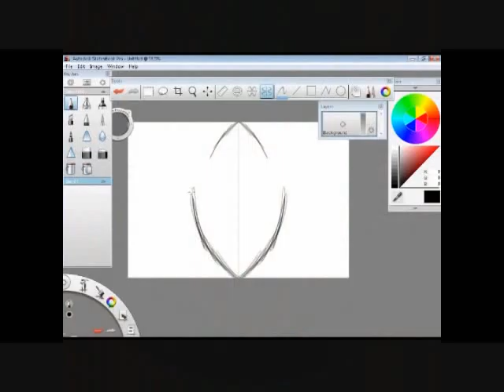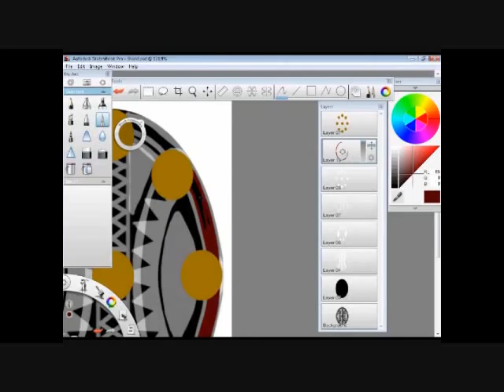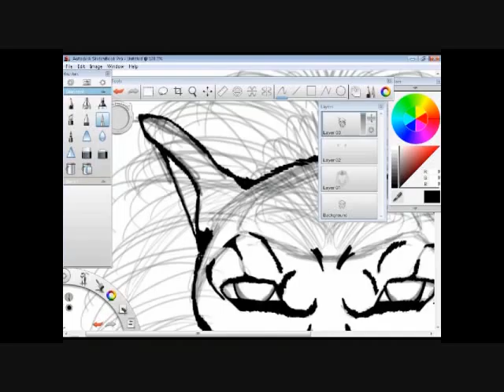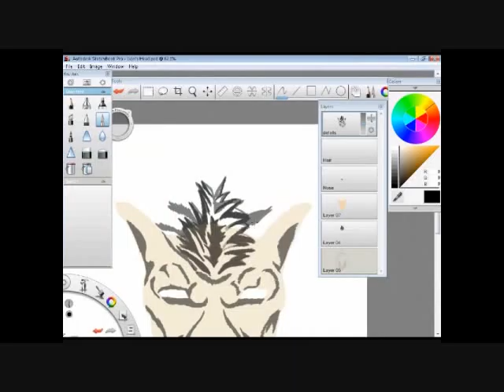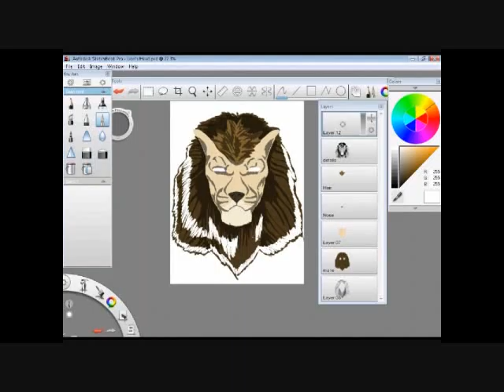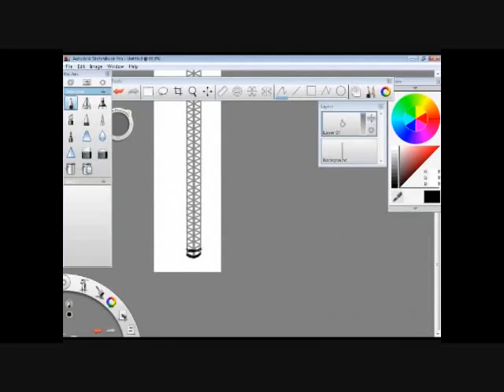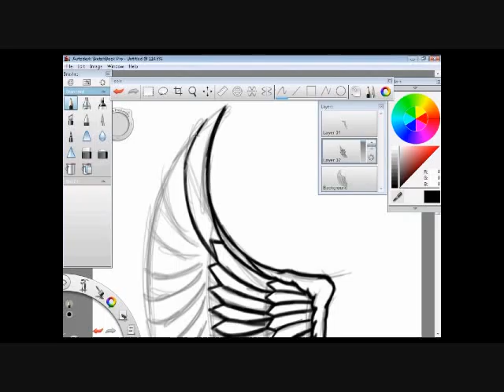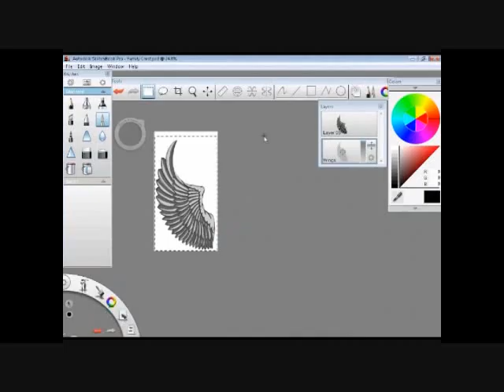Jikoba Legacy Crest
HAD TO CHANGE THE MUSIC. CLICK HERE FOR THE ORIGINAL VIDEO.